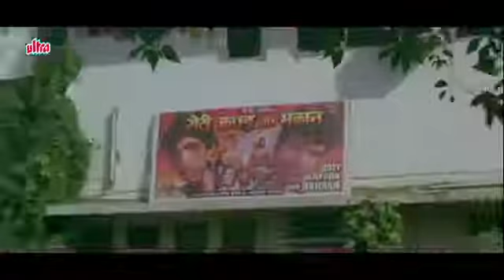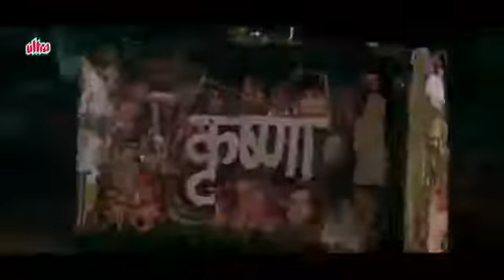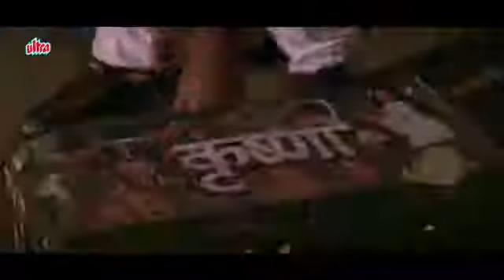Yah duniya ka anmol sha hira